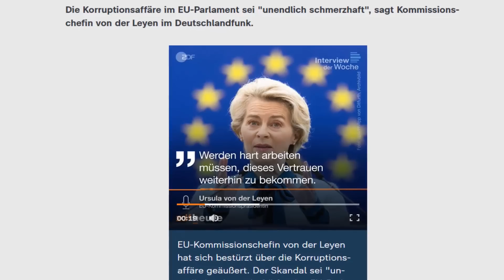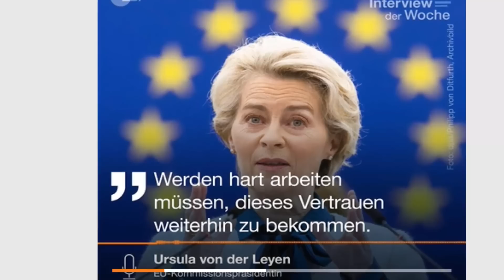💥 BÜCKT EUCH ENDLICH! 💥